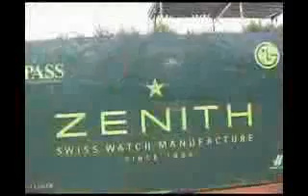ZENITH tennis cup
atp challenger harbour club milano